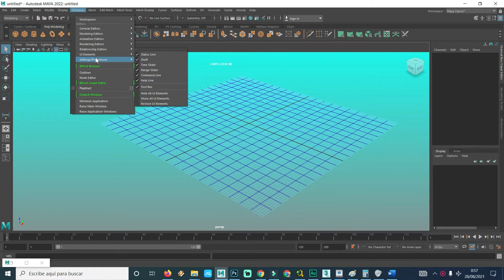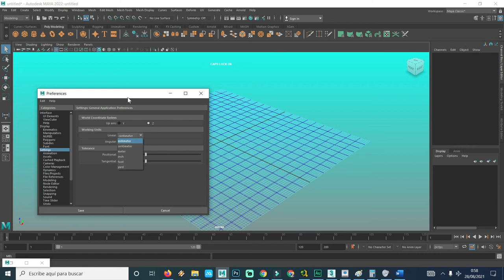COMO CONFIGURAR LA GRID EN CENTIMETROS METROS PIES PULGADAS O YARDAS MEDIDAS EN MAYA AUTODESK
COMO CONFIGURAR LAS UNIDADES DE LA GRID EN CENTIMETROS METROS PULGADAS PIES O YARDAS EN MAYA AUTODESK

también pueden donar a este enlace

YOUTUBERMAN X
ya.co.ve/YOUTUBERMANX

youtuberman z
ya.co.ve/youtubermanZ